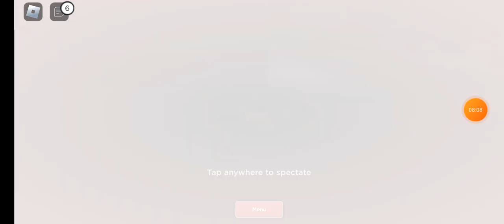Kean plays Evade!!!! :)